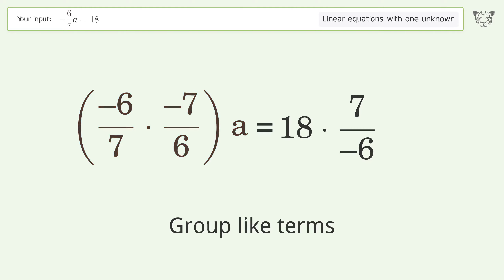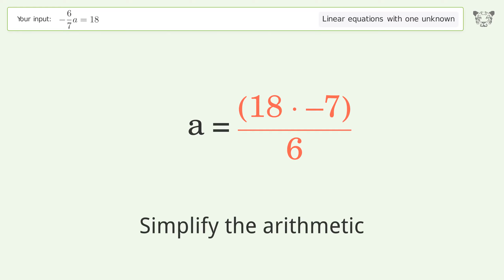Solve -6/7a=18: Linear Equation Video Solution | Tiger Algebra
Struggling with -6/7a=18? Watch our step-by-step video on Tiger Algebra to master this linear equation effortlessly.